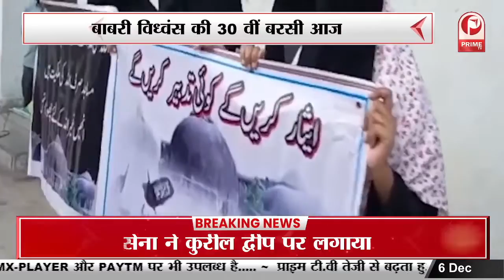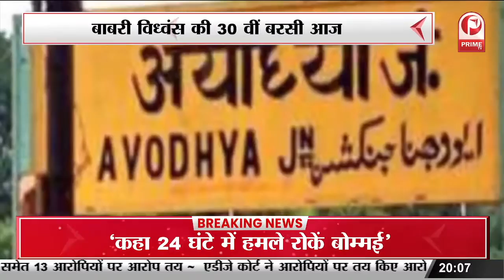Babri demolition की 30 वीं बरसी आज, Mathura में चप्पे-चप्पे पर Police तैनात || Prime Tv